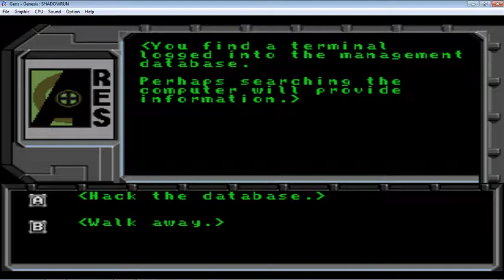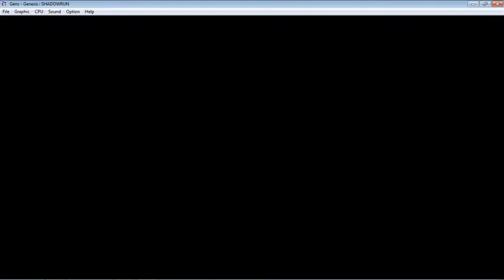Shadowrun 1994 Let's Play Episode 29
///Elven Elders///

Joshua gains an audience with the elves of the Sinsearch.